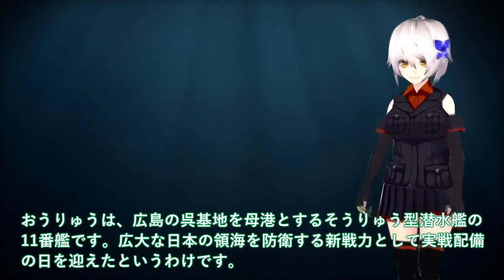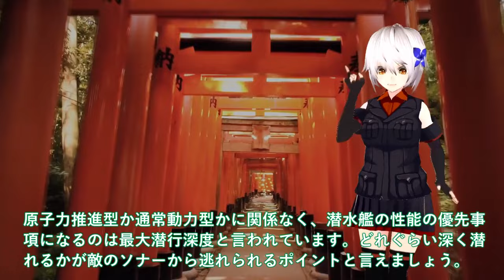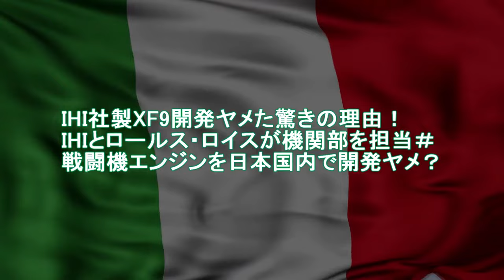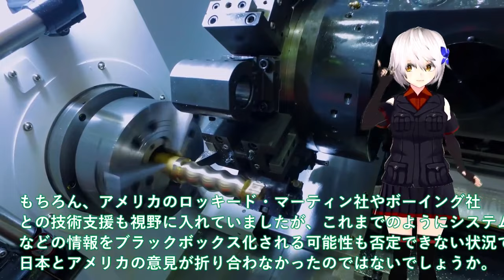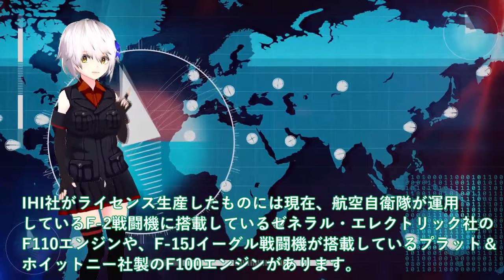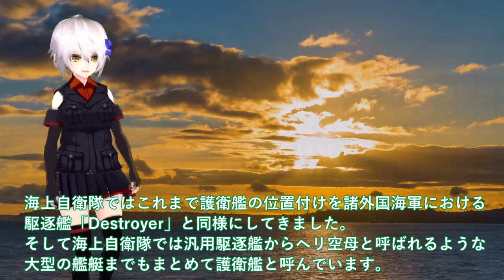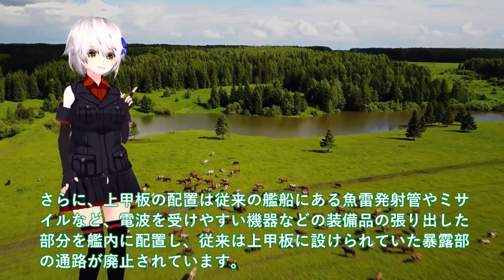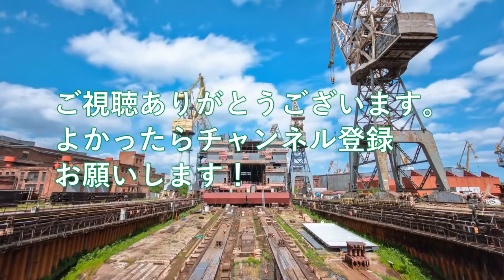【ゆっくり解説】陸海空自最強スペシャル海自潜水艦ついに潜航深度バレた！そうりゅう型に隠された真実＃海自秘密兵器リチウムイオン電池の謎 【軍事スペシャル・特集】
1海自潜水艦ついに潜航深度バレた！そうりゅう型に隠された真実＃海自秘密兵器リチウムイオン電池の謎に迫る？

2IHI社製XF9開発ヤメた驚きの理由！IHIとロールス・ロイスが機関部を担当＃戦闘機エンジンを日本国内で開発ヤメ？

3海自国連も驚くハイペース建造！最新鋭FFMの秘密のAIフル稼働＃もがみ型ステルス性徹底追求の結果がヤバい？